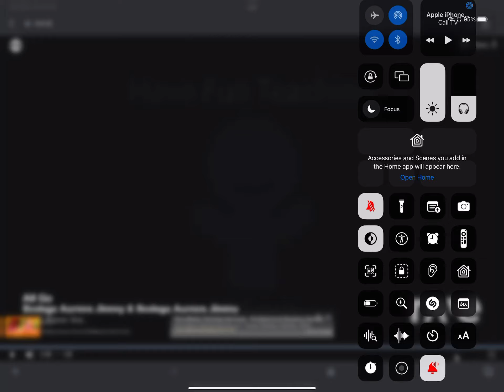Ravedj: all song and go song mashup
All Go - Bodega Aurrera Jimmy & Bodega Aurrera Jimmy | RaveDj